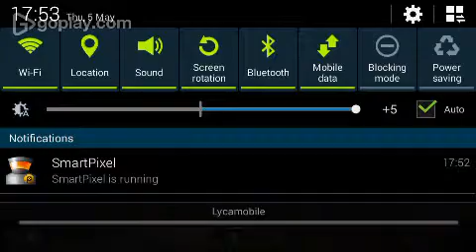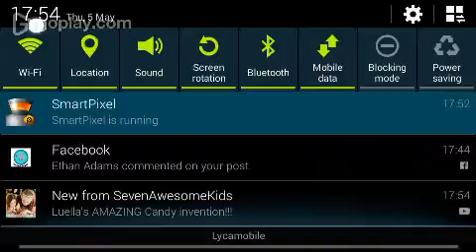The Walking Dead ep10